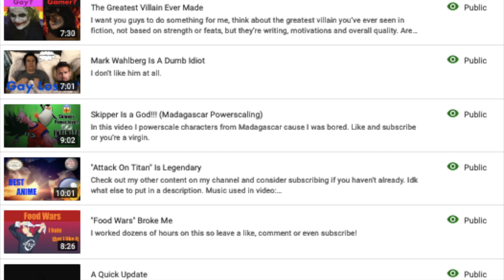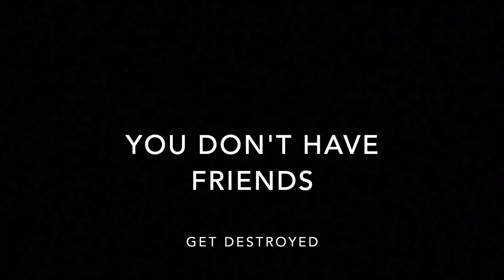The Return Of The King Of YouTube (Me)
All joking aside I'm sorry I stopped uploading fo so long but school, tests and Elden Ring got in the way so its been hard to even think about YouTube but we are now entering a new age of Average Movie Man content so be ready.